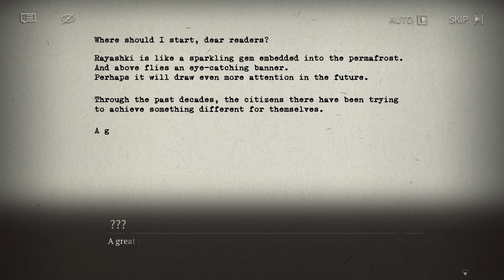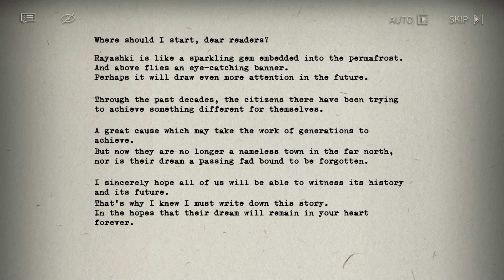-19❄️To Descendants ( JP-🔊 ) Farewell, Rayashki ⭕Reverse:1999 (-🎧-) Event.1.8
Reverse 1999 Farewell, Rayashki - Hello, To Descendants⤵️
 19 - To Descendants - Farewell, Rayashki - Version 1.8  Event

Reverse1999  "Farewell, Rayashki"
The sun will eventually rise, heralding the dawn of hope to those who endure the polar night.
Feel it! The winds of freedom are rushing here!

0:00        EP-19  To Descendants
9:39        Farewell, Rayashki Version 1.8 Trailer

Version 1.8 of Reverse1999, Farewell, Rayashki is now available on Mobile and PC.

- Arcanists
- Avgust
- Windsong
- Vila

- Npc
- Bertolt
- Evgeni
- Knut
- Nina
- Posano
- Pyotr

Reverse1999.

The Storm
It was 23:59. December 31, 1999. Out of the gap between the two centuries, a "Storm" poured upwards to the sky. The next second, all the parties, neon signs, and late night buses faded away. The world returned to a strange old era.
This young girl, the "Timekeeper," the only one immune to the Storm, has witnessed the beginnings and ends of countless eras. During her time travel, she makes friends with arcanists from different times and countries and then guides them ... to escape the "Storm."

Oyun : Reverse:1999 Hikaye Modu
Game : Reverse 1999 Story Mode

Visual Novel Story

Reverse:1999 Main Story Play

Reverse:1999  Main Story Japanese Voice over